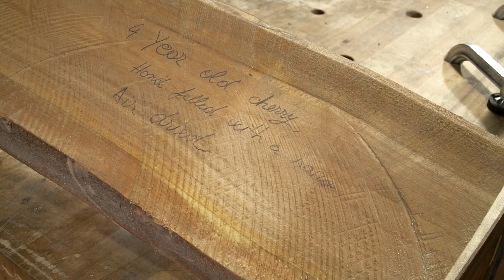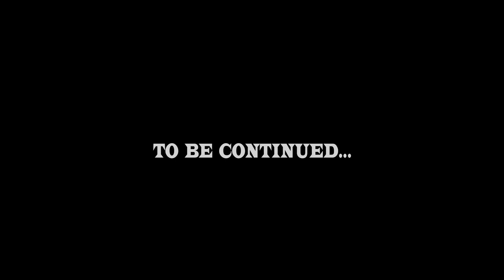Brass inlay folding Bucksaw - Part I - Dimensioning and Joinery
A project for a good friend and avid outdoorsman. The first part shows rough lumber dimensioning and cutting most of the joinery. I chose a piece of hand felled cherry which had some sentimental value for me, the wood was air dried for 4 years, and it was wonderful to work with. Planing, re-sawing, cutting to length was done entirely with hand tools. I took inspiration for this type of folding bucksaw from Ray Mears but added my own touch in hope of improving the looks and resistance in time.

I`ll happily find time to answer each of them.